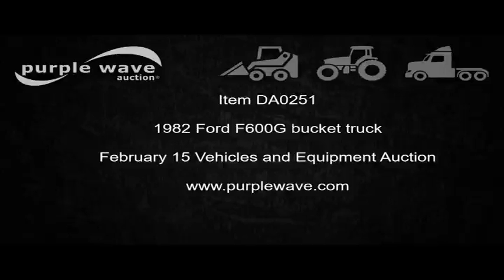1982 Ford F600G bucket truck for sale | no-reserve Internet auction February 15, 2017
1982 Ford F600G bucket truck
14,153 miles on odometer
6.1L V8 gas engine
Single axle
Heat
Manual windows and locks
Vinyl interior
Chelsea PTO
Marysville utility bed
12'L x 8'W
Hi-Ranger boom
500 lbs maximum lift capacity
32' maximum lift height
48' maximum platform height
Man basket
Platform and ground controls
Hydraulic remotes
Outriggers
Pintle hitch
171" wheel base
Hydraulic brakes
8.25-20 tires
GVWR 21,200 lbs
Manuals
Annual inspection completed June 2016
1FDNF60H8CVA09691
It's located in Moundridge, KS, and we're selling it to the highest bidder regardless of price.